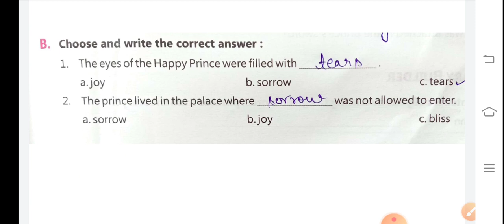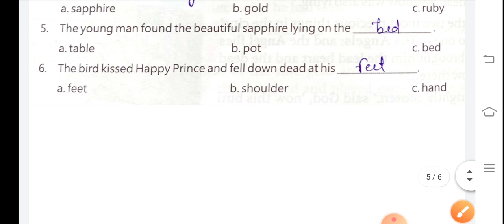English lit for class 7।।chapter 1-THE HAPPY PRINCE।।QUESTION ANSWER and exercise।।Mahendra sir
The happy prince ,question answer and meaning